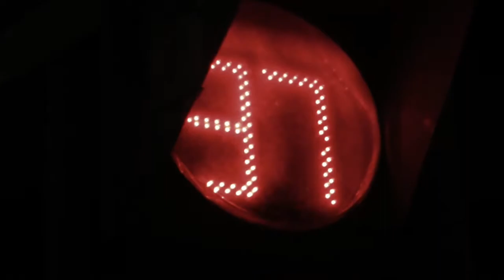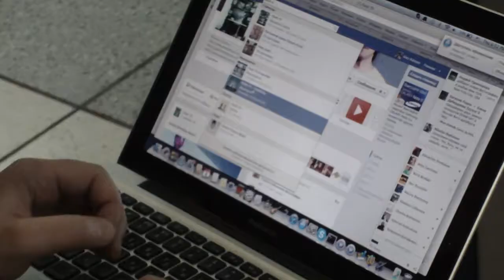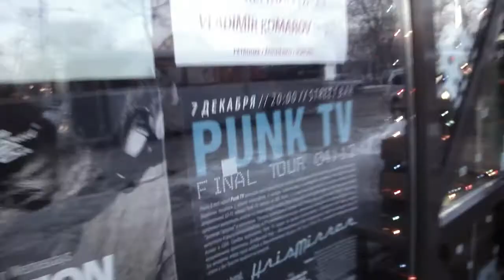Punk TV - Take Control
If you ever took a plane out of Novosibirsk in winter, this song will feel familiar: this is Siberia from above, the sound of your lover's voice fading in the cell phone. Born and raised here, you question yourself too much, sometimes. Stay strong. Don't be ashamed to feel. We all know how you feel.

Classic Punk TV guitar romanticism, the band's trademark, pure Russia - despite foreign-language lyrics.

Video by Ivan Garden
Produced by Greenhouse
Filmed in Moscow, Novosibirsk and Vladivostok, Russia, in December 2012